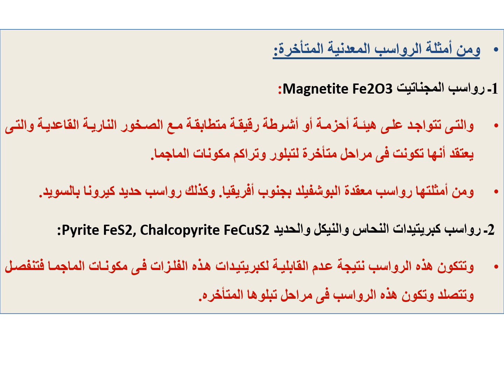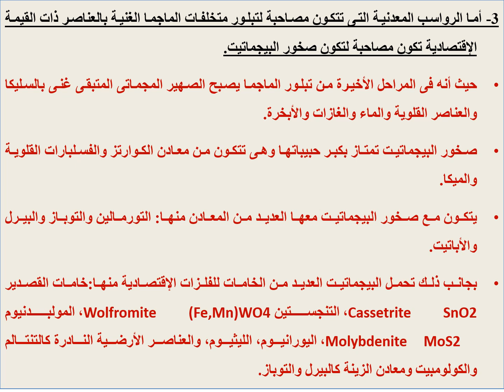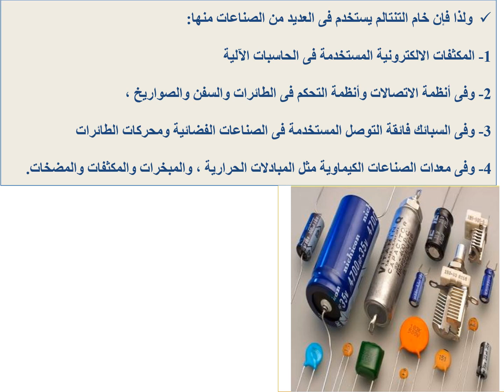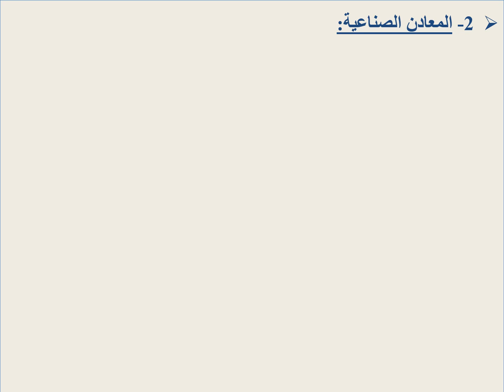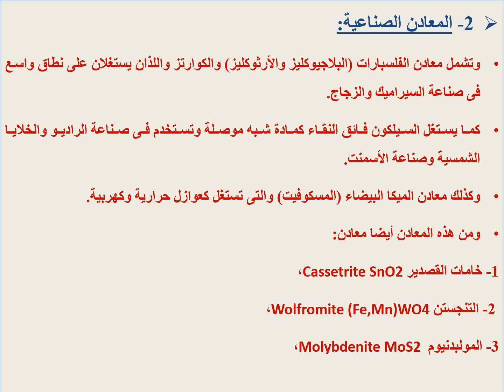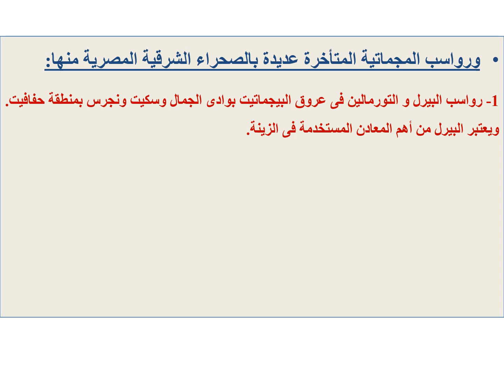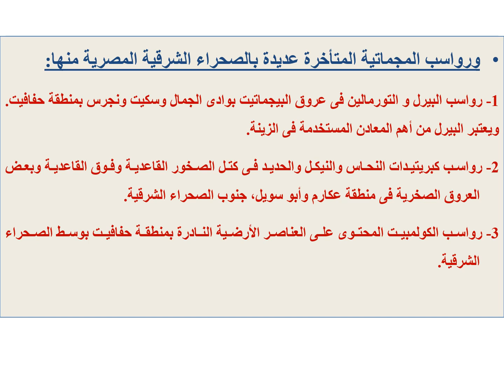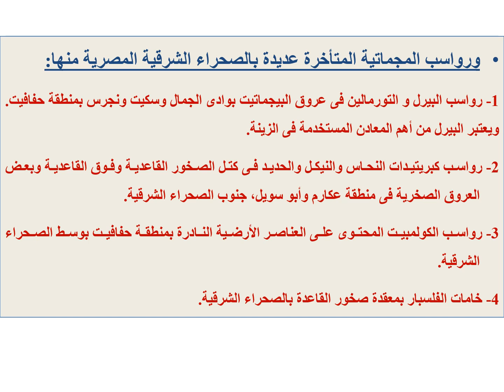محاضرة الجيولوجيا الاقتصادية المستوى الثانى تربية بيولوجى عربى 4